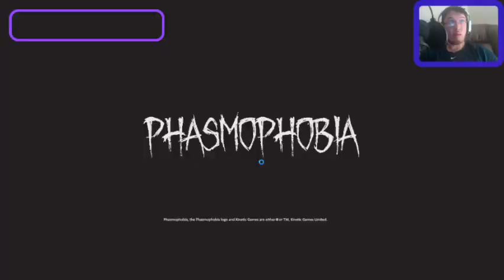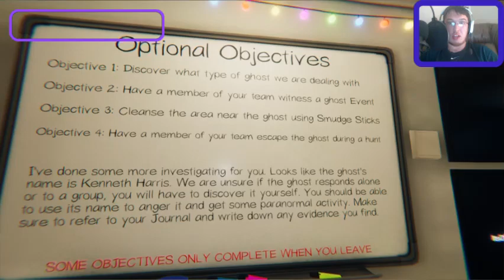Malicious Monday: Phasmophobia (Originally Streamed 12-13-2021)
Phasmophobia

Originally played and streamed 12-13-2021